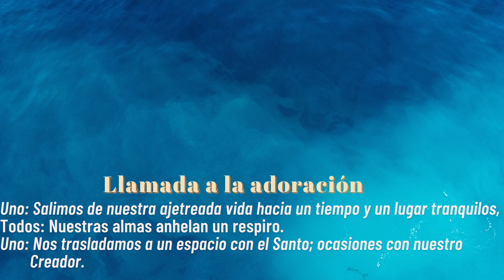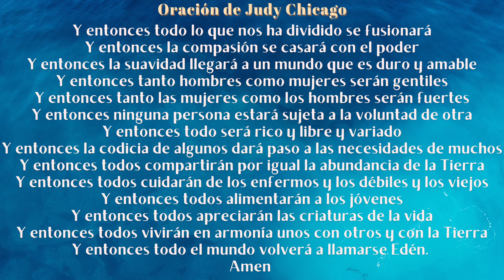Servicio Dominical - 24 de septiembre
¡Únase a nosotros este domingo por la mañana mientras continuamos celebrando el Mes de la Herencia Hispana e invitamos a un mini conjunto klezmer! Usted es bienvenido a unirse a nosotros en persona cualquier domingo a las 10:30 am o encontrar el livestream en nuestro YouTube y Facebook junto con la versión en español disponible cada tarde.

¡Conéctate con nosotros! ¡Nos encantaría conocerte y darte la bienvenida!